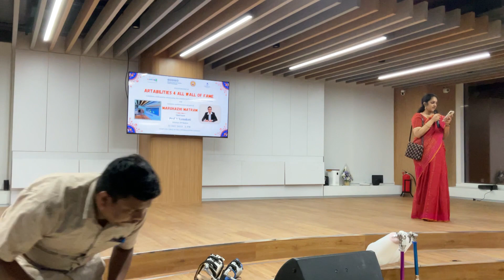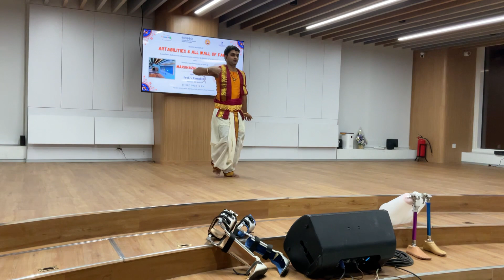Ganesha Stuti - Inauguration of Artabilities 4 All Wall of Fame at IIT Madras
Event Recording
About the Event: The National Center for Assistive Health Technologies, IIT Madras (NCAHT-IITM), SciArtsRUs, California, and the TTK Center for Rehabilitation Research and Device Development (R2D2) cordially invite you to the inauguration of the “Artabilities 4 All Wall of Fame,” an inspiring platform dedicated to showcasing the exceptional creativity of artists with disabilities. This event promises to be a celebration of their diverse and unique artworks.